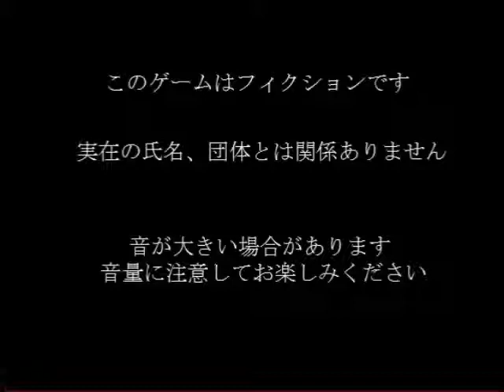［実況］男二人で阿部鬼・1 テストミスあり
今回は二人で阿部鬼をやっていきますが、録画ミスによりゲーム音声が入ってません。
エレナの音声も若干小さめです。
色々とグダグダですが、今後改善予定なので今回はご了承ください。
エレナとはリア友なのでかなりラフな感じで喋っています。
二人の歪みねぇ実況をごらんあれ！